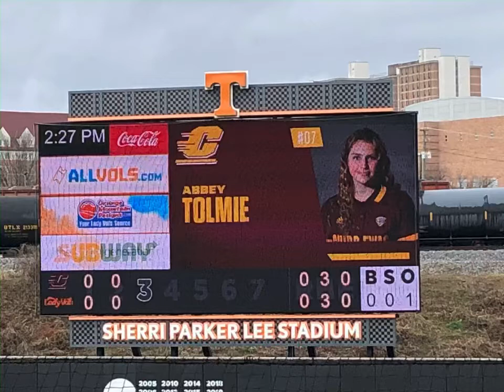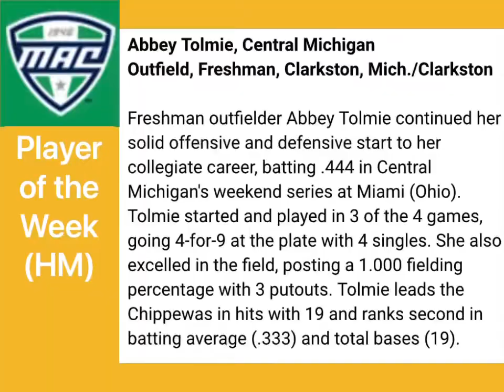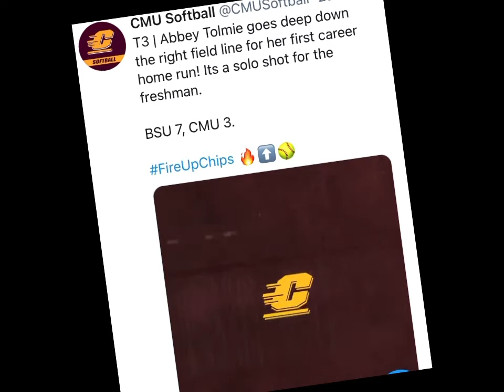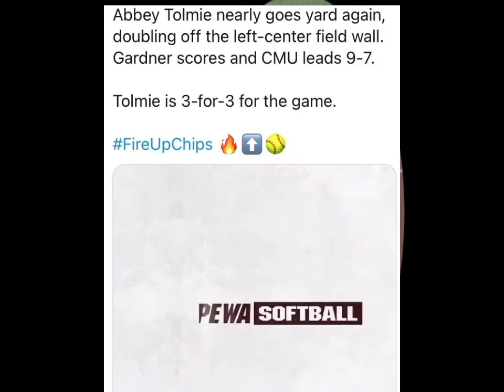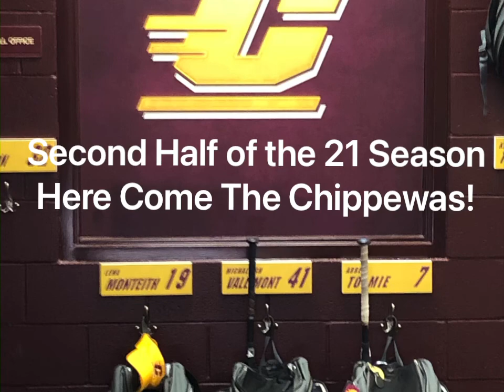Abbey Tolmie - CMU Softball Freshman Season #1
Enclosed are some highlights from the first half of my freshman season as a Chippewa! FIRE UP